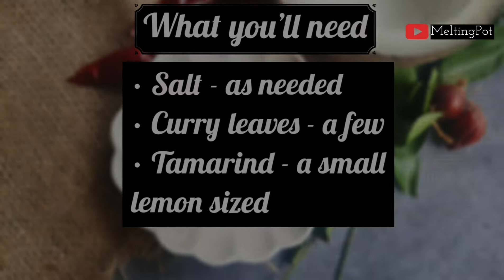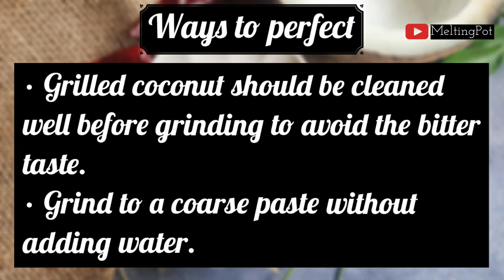Chuttaracha Thenga Chammanthi | Smokey Flavour Coconut Chutney | Roasted Coconut Chutney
This is yet another traditional Kerala dish prepared using roasted coconut, red chillies and shallots.
Traditionally it is roasted in burning charcoal and then cleaned and ground in ammikallu without adding water.
Here I have grilled/roasted the coconut pieces, red chillies and shallots in gas flame and grounded in a blender.
The roasted coconut gives a unique taste to this chammanthi.
Tastes amazing with red rice and kanji.

• Coconut - 1/2
• Red chillies - 10
• Shallots  - 4
• Tamarind - a small lemon sized

• Grill the coconut,red chillies and shallots in gas flame.
     (Traditionally red chillies shallots and coconut are roasted in a burning charcoal and ground using a ammikallu.)
• Clean thoroughly till the dust and ashes are removed.
• Grind in a blender by adding tamarind, salt as needed and a few curry leaves.
• Serve with rice or kanji.

• Grilled coconut should be cleaned well before grinding to avoid the bitter taste.
• Grind to a coarse paste without adding water.